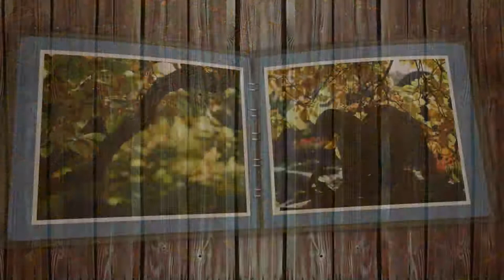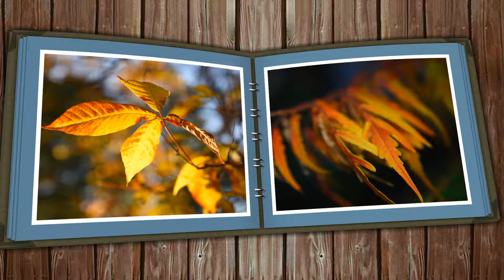Wilhelma im Herbst 2017 - FS- PHOTOGRAPHIE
Besuch in der Wilhelm im Oktober 2017